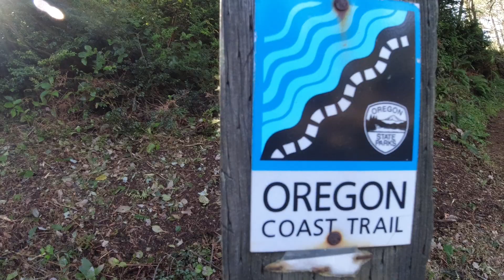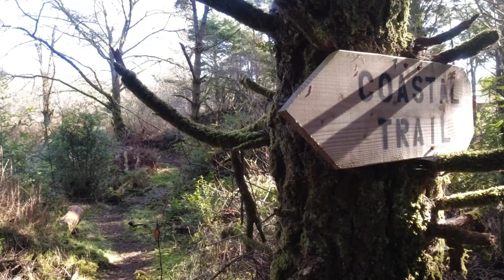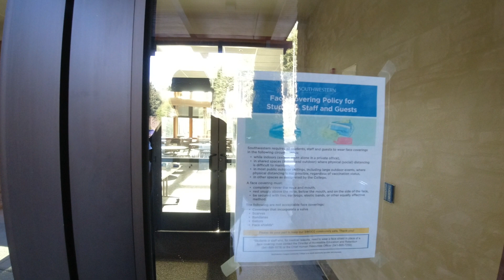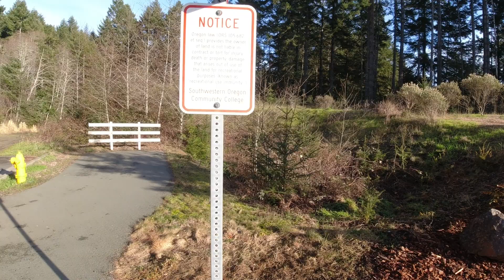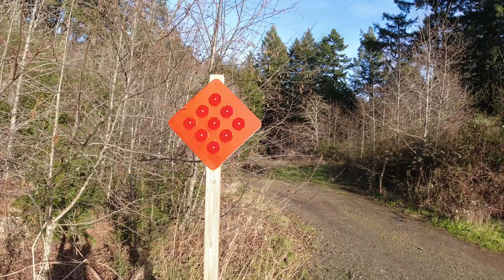Hiking Oregon's "Green Hell" h/i , Oregon Coastal Trail, Curry County, Hassle at SWOCC Castle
2 miles of real trail trail, not roadside ;  hike to lone ranch beach. very green rainforest on sunny day,  no animal or bigfoot encounters. mild hassle at sw oregon community college near end of video. hey people, enjoy!